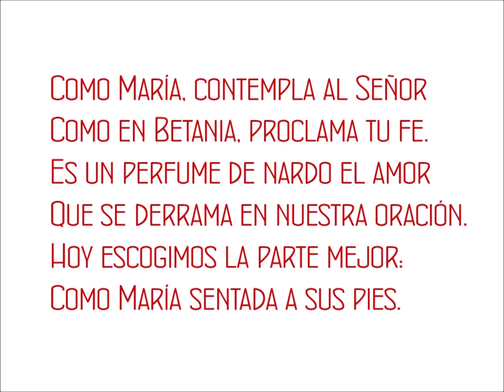Como María, sentada a sus pies José Manuel Montesinos y Paqui Alonso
Canción sobre María de Betania compuesta e interpretada por José Manuel Montesinos y Paqui Alonso. Publicada originalmente en su disco "El lenguaje de las flores".